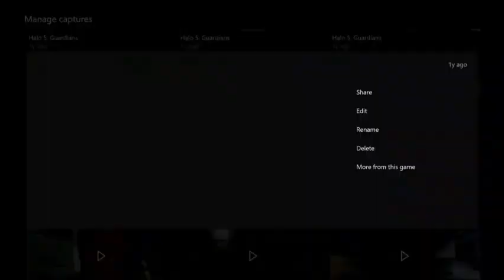Halo 5: WZ Staying alive for the overkill. -FragitaX